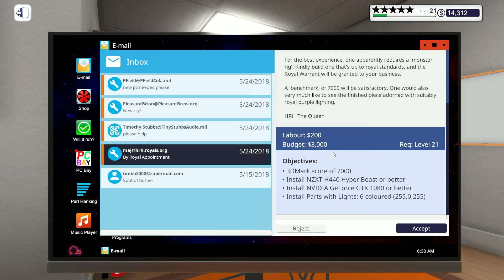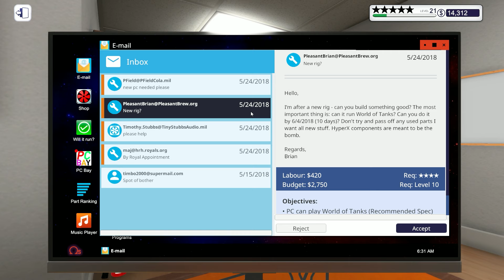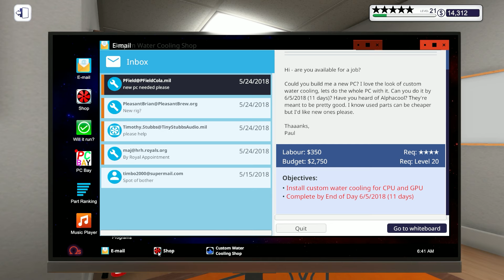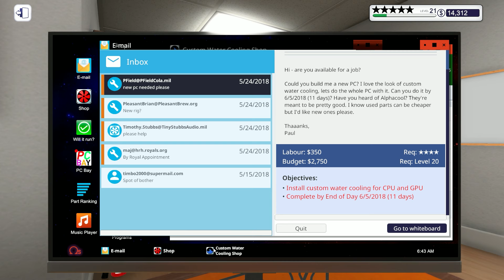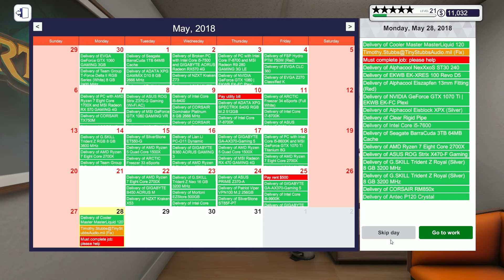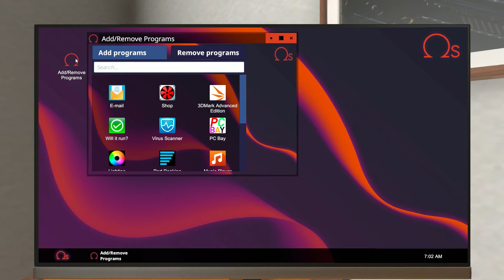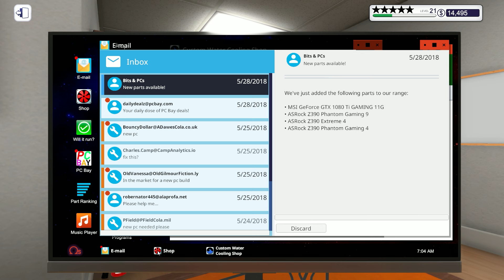PCBS || Akhirnya Rakit Custom Water Cooling #18 || [PC Building Simulator Indonesia]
Heyo heyo, akhirnya rakit pc custom water cooling pertama meskipun masih looping simple, tapi sudah termasuk CPU block + GPU water cooled.

Game PC Building Simulator adalah game simulator di mana pemain akan menjadi seorang yang membuka jasa service dan rakit komputer, yang bisa kalian dapatkan di :

Music List
| Outro |

 Selamat Menyaksikan !!!